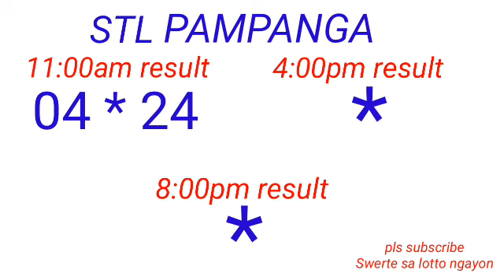STL - BULACAN,PAMPANGA,ANGELES CITY January 18, 2023 1ST DRAW RESULT